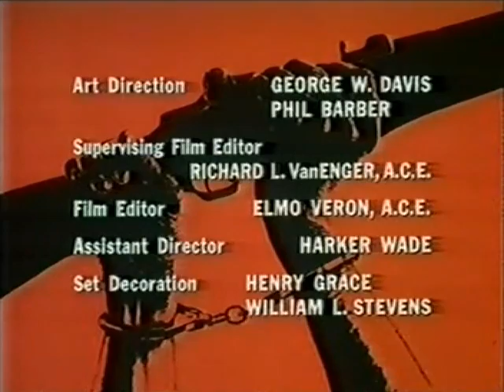Garrison's Gorillas - Episode 04: The Great Theft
First aired on 26th September, 1967.